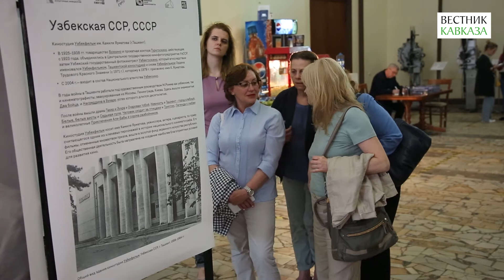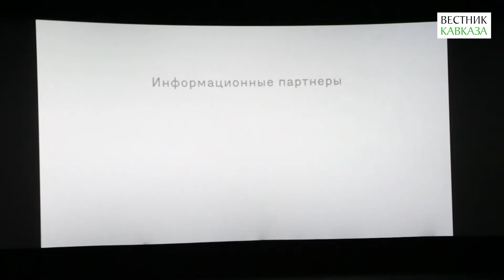В Москве состоялся показ фильма "Алишер Навои"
С июня по декабрь в кинотеатрах сети «Москино» в Москве проходит кинофорум "Друга я никогда не забуду, если с ним повстречался в Москве", посвященный столетию образования СССР. Цель форума, организованного "Москино", познакомить всех желающих с уникальной программой советских фильмов, снятых в разное время в разных уголках Советского Союза.

В рамках кинофорума в кинотеатре "Спутник" состоялся показ фильма "Алишер Навои", снятого в 1947 году режиссером Камилом Ярматовым.

Информационным партнёром кинофорума выступает информационно-аналитическое агентство "Вестник Кавказа".